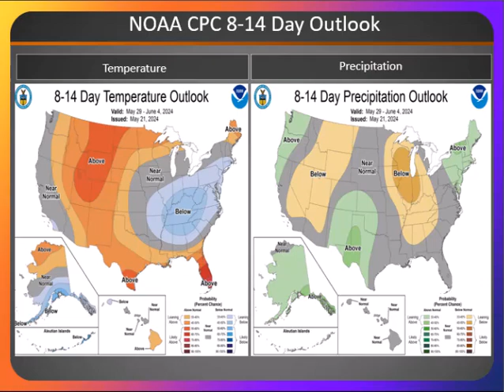Great Basin Smoke Dispersion Briefing: Wednesday, May 22, 2024